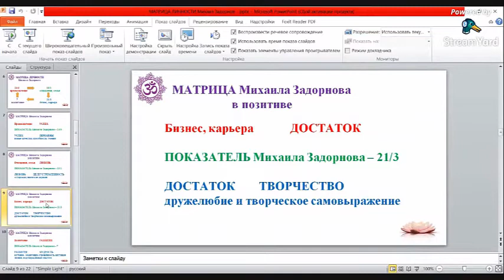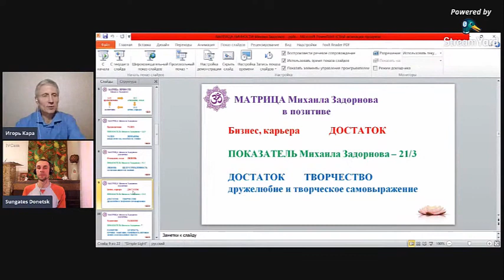Матрица личности М.Задорнова - показатель бизнеса, карьеры